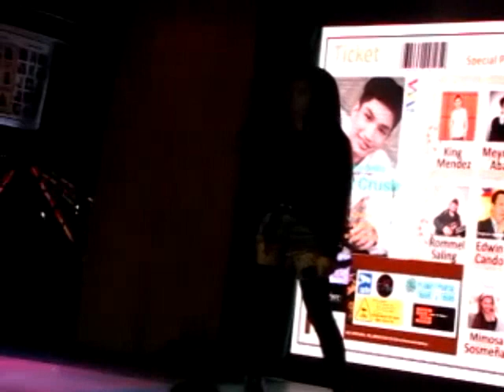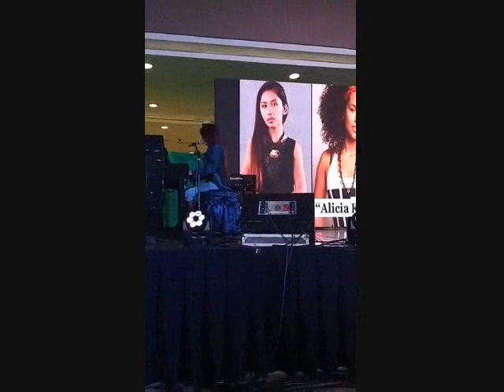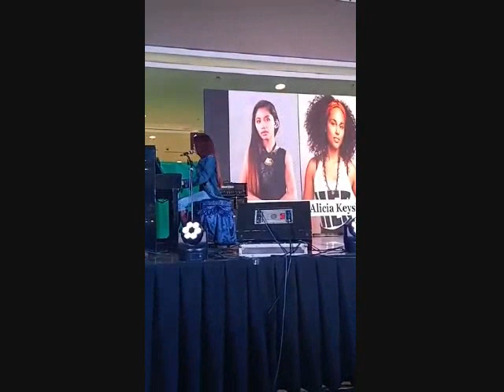The powerful Diva Via Vermunde covered a colaboration of songs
Via Vermunde , the Powerful Diva covered this songs
Edited by Ricky Ursua .
Singing Stars Recording studio